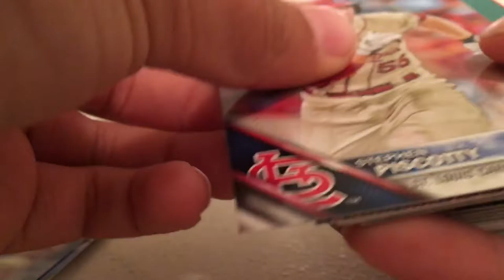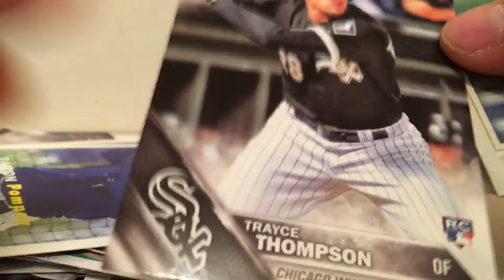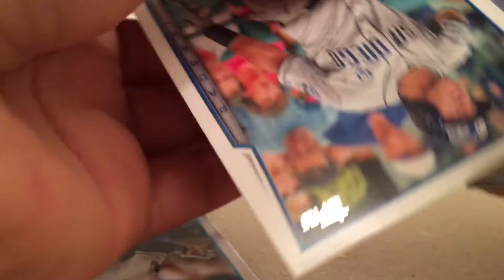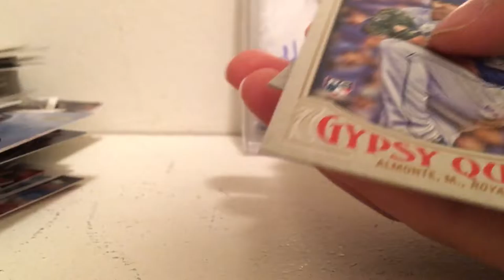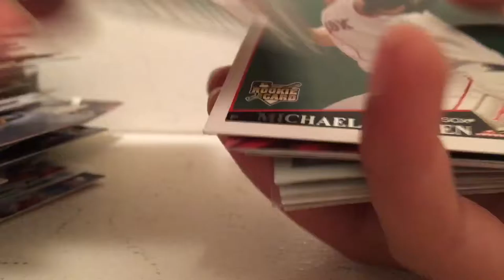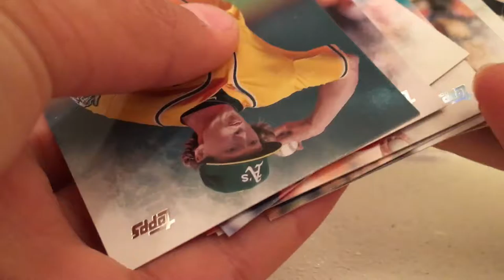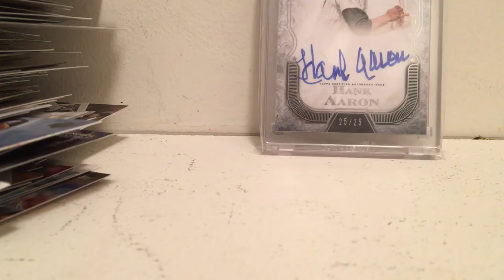Good Rookies Ft/FS